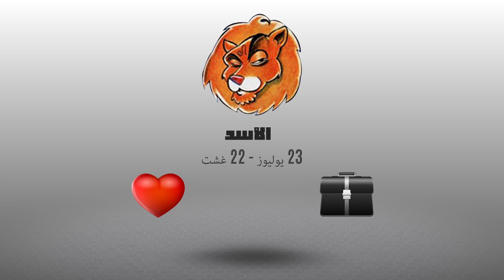أبراج | أشنو قال زهرك اليوم :27 ديسمبر2017 | شوف تيفي